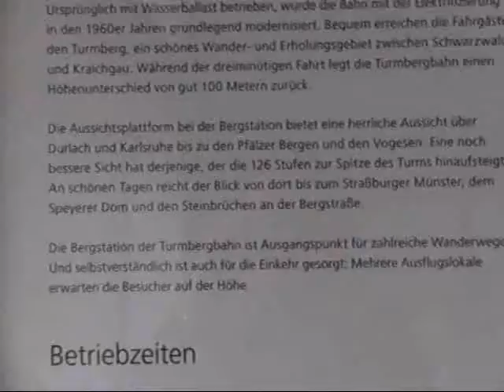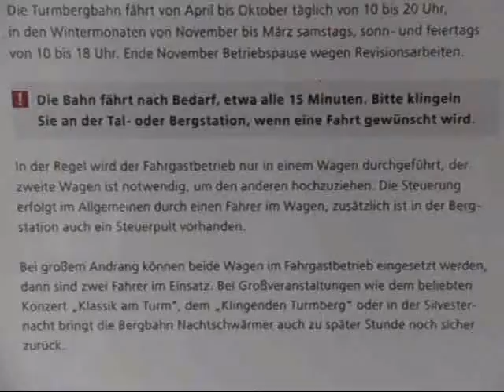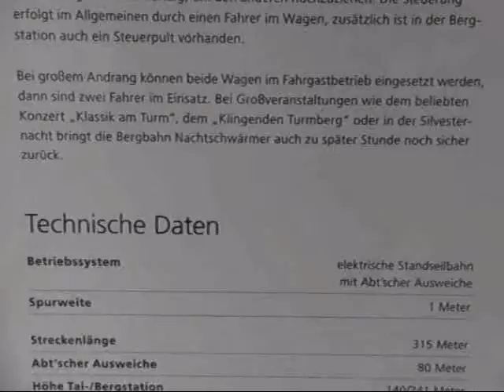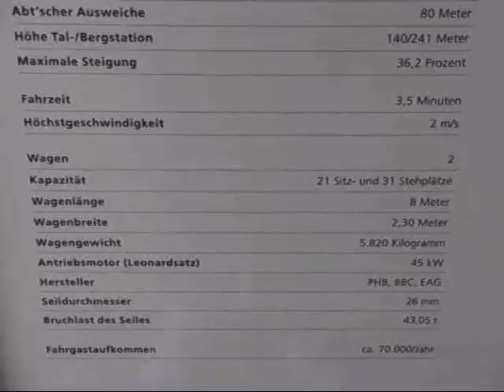Karlsruhe Turmbergbahn - Infotafel Technische Daten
Die Turmbergbahn bei Karlsruhe ist eine elektrische Standsteilbahn mit Abt´scher Ausweiche und verbindet Durlach mit dem Turmberg. Auf einer Strecke von 315m überwindet sie 101 Höhenmeter (von 140 auf 241m) bei einer maximalen Steigung von 36,2%. Die Fahrzeit beträgt rund 3,5 Minuten. Sie hat 21 Sitz und 31 Stehplätze.